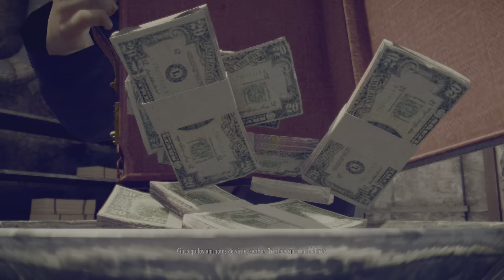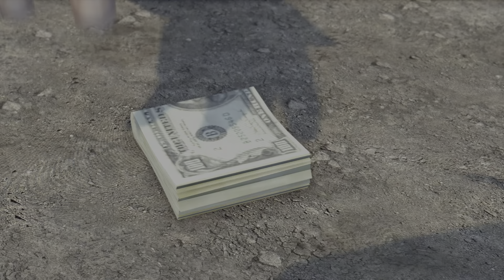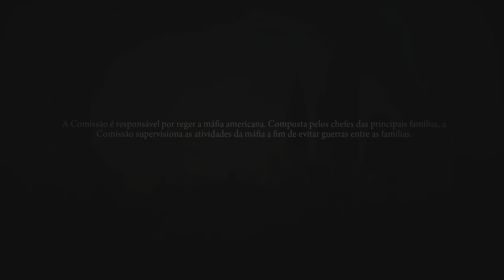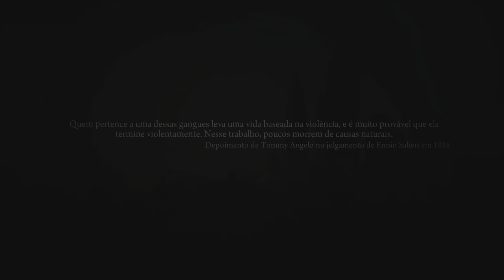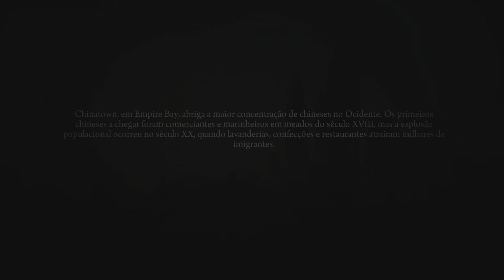16. Mafia II: Definitive Edition - PS/PS5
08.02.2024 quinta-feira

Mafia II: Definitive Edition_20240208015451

TROFÉU - A caça ao dragão (BRONZE)
Conclua o Capítulo 12.